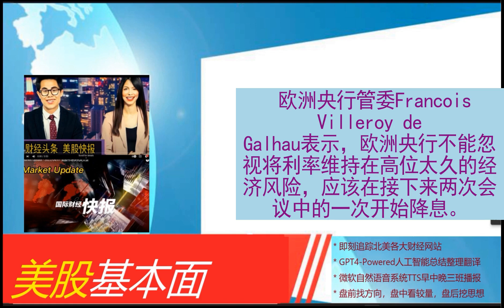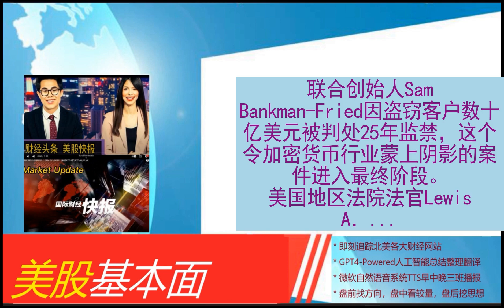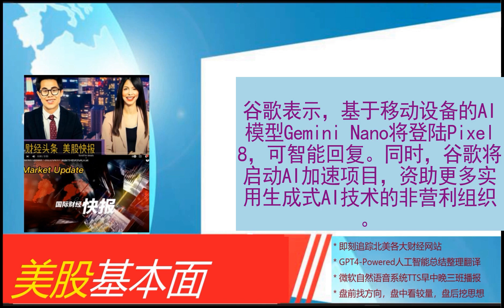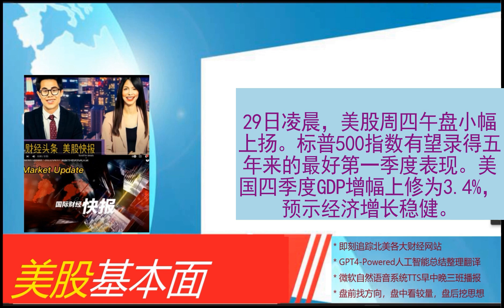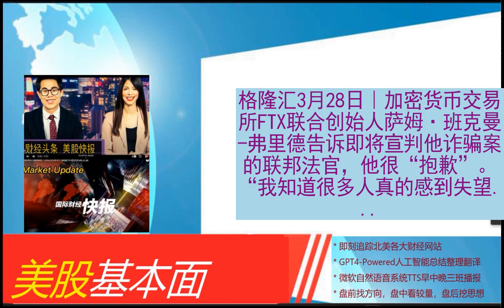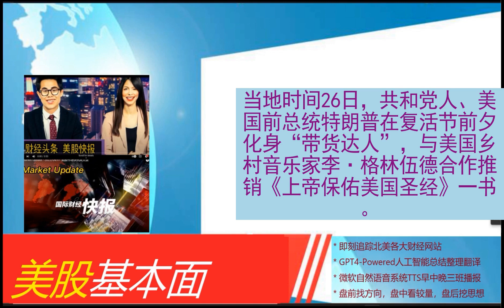美股基本面 - 2024_03_28 * 晚报 * 收盘：道指与标普指数创历史新高 标普指数创五年来最佳一季度表现。欧洲央行管委Villeroy：降息太晚存在经济风险 支持4月或6月行动。美国消费者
收盘：道指与标普指数创历史新高 标普指数创五年来最佳一季度表现
欧洲央行管委Villeroy：降息太晚存在经济风险 支持4月或6月行动
美国消费者信心指数升至2021年7月以来最高水平
美国第四季度GDP和GDI均反映去年年末经济增长稳健
尾盘：美股涨跌不一 标普指数有望录得5年来最佳一季度表现
昔日加密货币大亨Bankman-Fried被判25年监禁
欧洲股市创一年来最佳单季表现 上涨面扩大
鲍威尔强调关注就业市场 债券交易员从中找到交易主题
欧洲主要股指集体收涨 德国DAX30指数涨0.14%
俄侦查委员会：莫斯科近郊恐袭嫌疑人与乌克兰民族主义者有关
谷歌放大招！AI功能将登陆Pixel 8 砸2000万美元启动AI加速项目
市值蒸发3500亿美元之后 投资者对特斯拉难以乐观
午盘：美股小幅上扬 标普指数将录得5年来最佳一季度表现
SU7正式上市 小米集团涨超8%
日本首相支持央行保持宽松政策 但对日元走软发出警告
日本2024财年防卫预算创历史新高
AMC院线跌超14% 将出售价值高达2.5亿美元的股票以提高流动性
杰富瑞：下调小鹏汽车目标价至73港元 维持“买入”评级
FTX联合创始人SBF在法庭上对发生的一切表示道歉
美国副总统哈里斯：联邦机构必须证明其AI工具不损害公众安全与权利
瑞安航空CEO称希望卡尔霍恩留任波音首席执行官
黑石将在5年内向印度追加投资250亿美元
雅诗兰黛美股盘中上涨5%
稀有威士忌过去10年的表现优于标准普尔500指数
世卫组织启用冠状病毒全球监测网络
贝莱德CEO：65岁退休太早
奔驰：巴尔的摩大桥垮塌不会影响汽车出口
特朗普成“带货达人”：财务“捉襟见肘”还是“蓄势以待”？